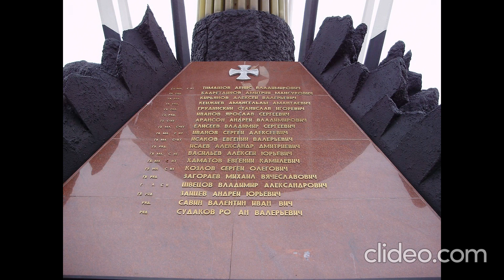6 рота ВДВ. Синева. Памяти подвига 84 псковских десантников. 84-й - Загораев Михаил Вячеславович.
6 рота ВДВ. Синева. Памяти подвига 84 псковских десантников. 84-й - Загораев Михаил Вячеславович.
АФГАН-ЧЕЧНЯ. Андрей Яковлев.
Уважаемый зритель, это видео посвящено памяти Загораева Михаила Вячеславовича, геройски погибшего в числе 84 псковских десантников 29 февраля - 1 марта 2000, високосного, года.
В плей-листе "6 РОТА" теперь видео о всех бойцах, погибших в том неравном бою. Смотрите, думайте, чтите, помните, не забывайте!..

Загораев Михаил Вячеславович 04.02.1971 г. - 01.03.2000 г.
Гвардии рядовой, сапер в/ч 45293.
Родился Михаил Загораев 4 февраля 1971 года в городе Порхове Псковской области. Еще с детства был ответственным. Отвечал за себя и за близких. Учился в школе № 2 г. Порхова. Затем получал профессию в училище. Подрабатывал на заводе, помогая матери. Срочную службу проходил с ноября 1989 года по ноябрь 1991 года в Томске. Потом семья переехала в Псков.П осле армии работал на заводе бетонщиком. Женился. Появился сын.
На контрактную службу призвался 3 ноября 1999 года Псковским ГВК. Направлен служить 76-й гвардейскую Черниговскую воздушно-десантную дивизию. Погиб 1 марта 2000 года на высоте 776.0.
 Похоронен на воинском кладбище города Порхов Псковской области.
"Я уже ничего не жду, чего мне ждать, - вздыхает Александра Александровна Загораева, мать погибшего кавалера ордена Мужества Михаила Загораева, - вот если бы мне сказали, что мой сын жив".
Сейчас она винит себя, что не удержала сыночка, когда тот решил служить по контракту. Хотя время было тяжелое, безденежное, а тому надо было кормить семью. Когда Михаил уезжал, не сказал матери, куда отправляют, просто на учения. Александра Александровна уверена, что душа сына приходила проститься, ведь ночь на 1 марта была тихой ,безветренной, а в комнате внезапно распахнулась балконная дверь...

Погибшие десантники из Псковской области:
Гвардии сержант Григорьев Дмитрий Викторович – Герой России, родился 06.11.78. в д.Захарино, Новосокольнического района, похоронен на кладбище д.Жижица, Куньинского района.
Гвардии ефрейтор Лебедев Александр Владиславович – Герой России, родился 01.11.77. в г.Пскове, похоронен в г.Пскове.
Гвардии мл.сержант Афанасьев Роман Сергеевич – орден Мужества, родился 11.10.80. в г.Пскове, похоронен в г.Ишимбай, Башкартастан.
Гвардии рядовой Загораев Михаил Вячеславович – орден Мужества, родился 04.02.71. в г. Порхове, похоронен в г.Порхове.
Гвардии рядовой Травин Михаил Витальевич – орден Мужества, родился 11.02.80 в г. Пскове, похоронен в г.Пскове.
Гвардии мл.сержант Швецов Владимир Александрович – орден Мужества, родился 18.09.76. в г.Пскове, похоронен в г.Пскове.
Гвардии рядовой Архипов Владимир Владимирович – орден Мужества, родился 27.10.80. в г.Порхове, похоронен в г.Порхове.
Гвардии мл.сержант Бакулин Сергей Михайлович – орден Мужества, родился 02.07.78. в п. Дедовичи, похоронен в п.Дедовичи.
Гвардии рядовой Бирюков Владимир Иванович – орден Мужества, родился 06.06.81. в г.Юрмала, Латвия, похоронен в г. Острове.
Гвардии рядовой Воробьёв Алексей Николаевич – орден Мужества, родился 08.11.80. в п.Демя, Новосокольнического района, похоронен на кладбище д.Житово, Новосокольнического района.
Гвардии рядовой Зинкевич Денис Николаевич – орден Мужества, родился в д.Пожнище, Псковского района, похоронен на кладбище д.Горнево, Псковского района.
Гвардии рядовой Иванов Дмитрий Иванович – орден Мужества, родился 06.08.80. в г. Опочка, похоронен в г.Опочка.
Гвардии рядовой Ислентьев Владимир Анатольевич – орден Мужества, родился 14.05.67. в д.Пятчино, Стругокрасненского района, похоронен в д.Хмер, Стругокрасненского района.
Гвардии рядовой Коротеев Александр Владимирович – орден Мужества, родился 10.11.80. в г.Остров, похоронен в д.Новая Уситва, Палкинского района.
Гвардии рядовой Михайлов Сергей Анатольевич – орден Мужества, родился 28.09.79. в г.Новоржев, похоронен в г.Новоржев.
Гвардии рядовой Нищенко Алексей Сергеевич – орден Мужества, родился 02.06.81. в п. Бежаницы, похоронен в д.Борок, Бежаницкого района.
Гвардии рядовой Храбров Алексей Александрович – орден Мужества, родился 30.05.81. в г.Тапа, Эстония, похоронен на воинском мемориале «Чёртова Гора» в Пушкиногорском районе.
Гвардии рядовой Шевченко Денис Петрович – орден Мужества, родился 20.12.80. в г.Пскове, похоронен в г.Опочке.
Гвардии рядовой Шиков Сергей Александрович – орден Мужества, родился 29.04.81. в г.Великие Луки, похоронен на кладбище д.Бардино, Великолукского района.
Гвардии рядовой Шукаев Алексей Борисович – орден Мужества, родился 24.10.63. в п.Ури-Губа, Кольского района, Мурманской области, похоронен в г.Остров.

Вечная память 84 геройски погибшим десантникам...
Они живы, пока память о них жива.